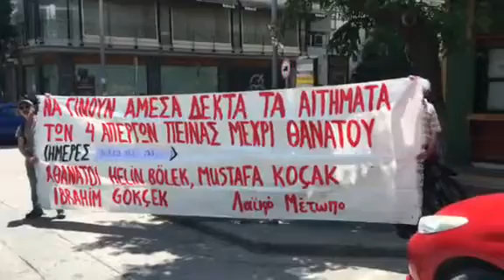Συγκέντρωση αλληλεγγύης για τους απεργους πείνας στην Τουρκία έξω από το τουρκικό προξενείο